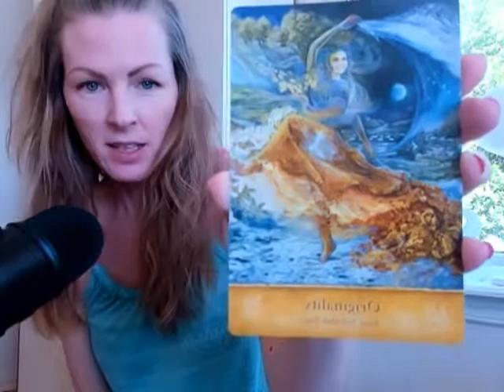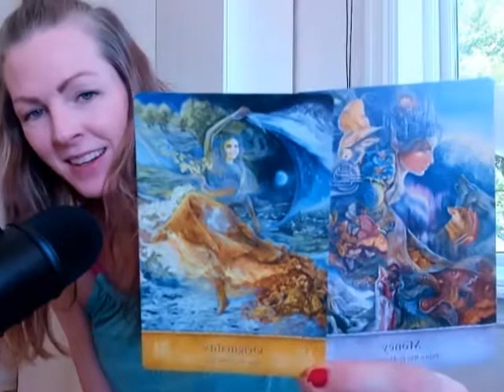Scorpio - Skorpionen Weekly: Listen to the "ebb and flow"!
Welcome to A New Era!

INFORMATION:

Posting recordings on Fridays.

Whoever you are, and whatever astrology sign that is assigned to you, feel free to watch this video if you feel drawn to it!

EXTENDED VIDEOS:

Coming soon!